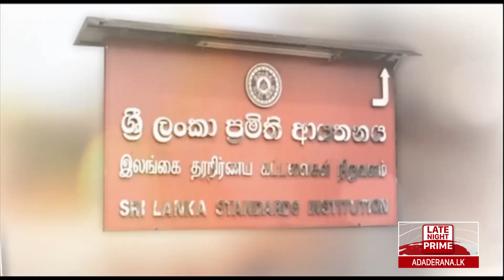අද දෙරණ රාත්‍රී 10.00 ප්‍රවෘත්ති විකාශය - 2021.03.29